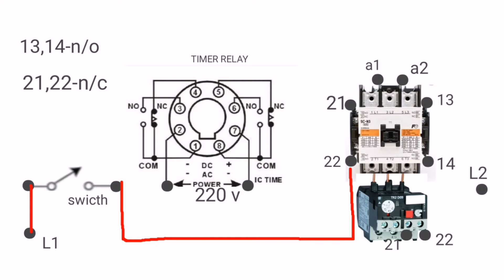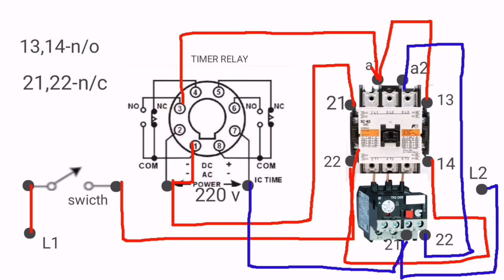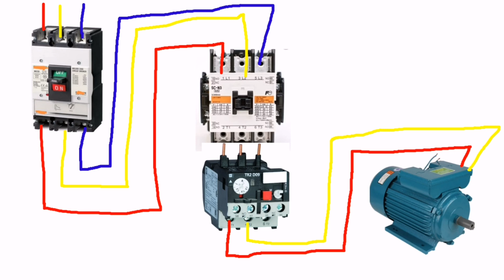How to make a time delay circuit 1080p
Electrical wiring